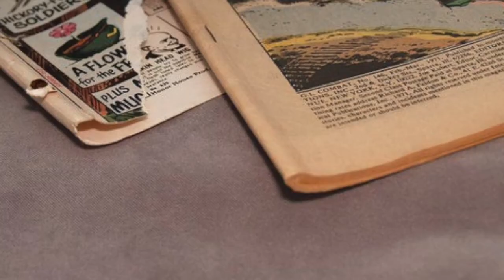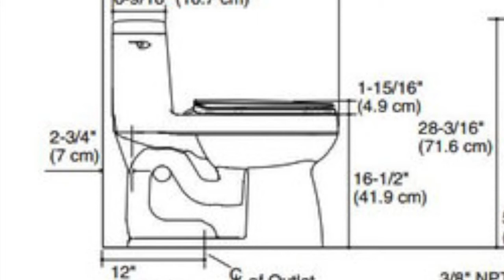verdadero terror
El verdadero terror en las madrugadas geekas